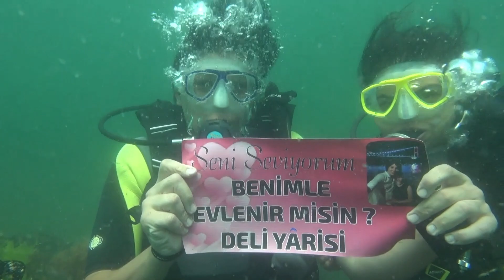SU ALTINDA TARİHİ TEKTAŞ YÜZÜKLÜ EVLİLİK TEKLİFİ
Beylikdüzü Sualtı Sporları Dünya Rekortmenleri Kulübü sualtında gerçekleştirilen Gökhan Tutulmaz ve Selvinaz Esra Erdoğan’ın evlilik teklifine ev sahipliği yaptı.